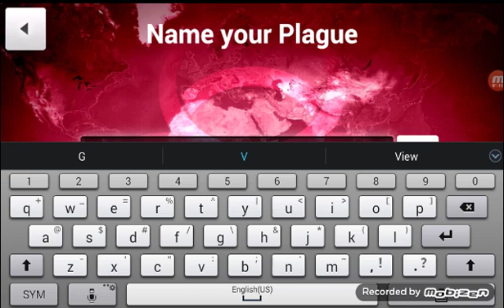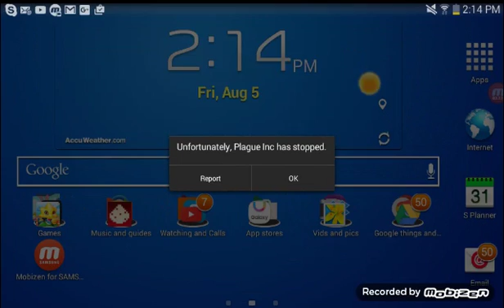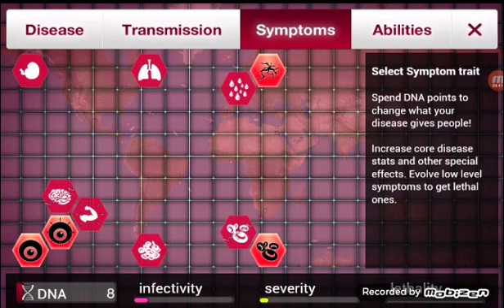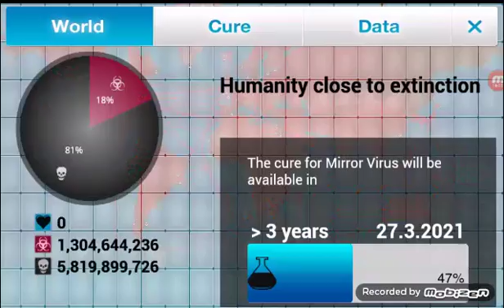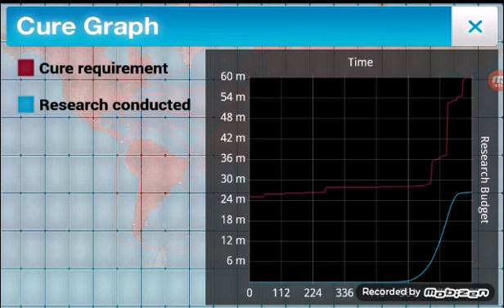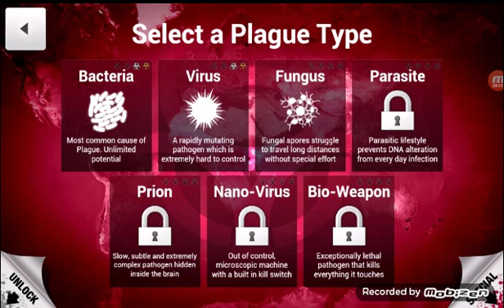Plauge Inc|Playing With a Virus Named Mirror Virus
Did u all die? Lel
Soz dont kill me plz
XD